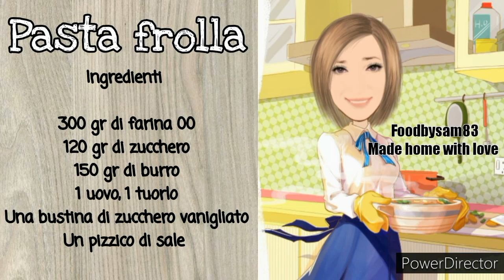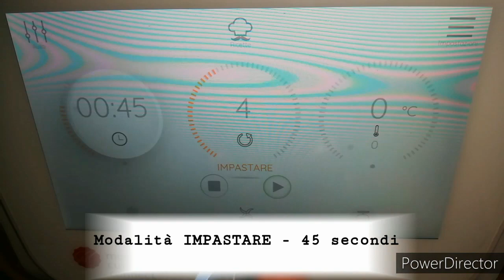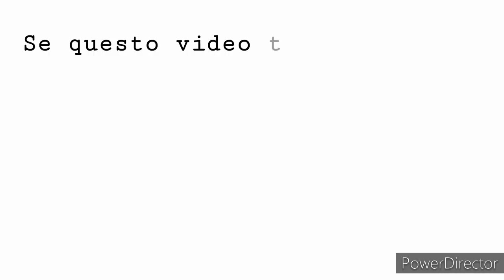Crostata con crema al cioccolato bianco e pistacchi - mounsieur cuisine connect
Questa settimana per l'anniversario di matrimonio dei miei genitori ho ideato e preparato questa crostata con crema al latte e cioccolato bianco e pistacchi. Questa ricetta è una mia creazione e quando l'ho assaggiata ne sono rimasta entusiasta.

Forse pochi sanno che molte delle mie ricette (non tutte) sono frutto della mia inventiva. Molte ricette infatti non vengono publicate perchè non soddisfano il mio palato,infatti  il mio desiderio è quello di pubblicare solo ricette collaudate che in primis piacciono a me.

Quando ho ideato questa ricetta non sapevo ancora se sarebbe stata pubblicata, ma è davvero buonissima e si è meritata la pubblicazione, spero che piacerà tanto anche a voi.

Vi lascio la lista degli ingredienti

Frolla:
120 g di zucchero
zucchero vanigliato o buccia di limone
300 g di farina
un pizzico di sale
1 uovo e 1 tuorlo
150 gr di burro freddo

Per la crema:
500 ml di latte bollente
40 gr di amido di mais
50 gr di zucchero
zucchero vanigliato
2 fogli di gelatina
100 g di cioccolato bianco

Se avete dubbi o avete bisogno di chiarimenti scrivetemi nei commenti.

Grazie per i vostri like. Se questo canale vi piace continuate a supportarmi  iscrivendovi in tanti!